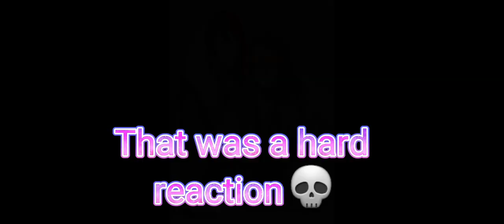HAIKYUU REACT TO EACH OTHER SECRET TALENT/HOBBY (PART1) /tadashi,yachi, ryu\